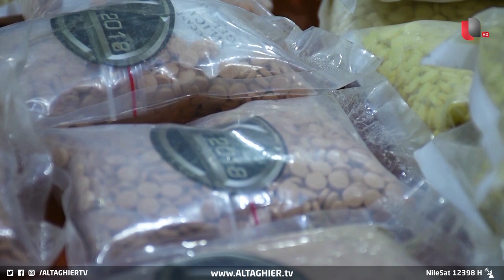العراق يطارد مافيا المخدرات .. ما علاقة إيران وسوريا؟ | تقرير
لم تعد آفة المخدرات مجردَ ظاهرةٍ تحذر منها المؤسسات الرسمية والحقوقية إنما باتت عدوا ينتشر بضراوة بين فئات الشباب على وجه الخصوص والحربُ معه شرسة بأرقامٍ مخيفة حصدتها مكافحةُ مديرية المخدرات بضبطِ قرابة 14 مليونَ حبةٍ مخدرة ومتاجرين ومروجين ومتعاطين خلال أولِ ثمانية ِأشهرٍ من العام الحالي .. تحدٍ كبير يضاف إلى قائمة التحديات التي تواجه حكومة شياع السوادني.

موقع قناة التغيير الفضائية الالكتروني